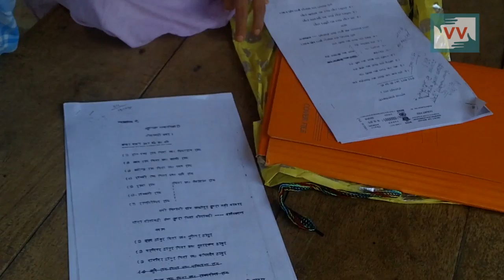Dominant people has closed the road in Madhuvan, Bihar | Guddi Reports for IndiaUnheard